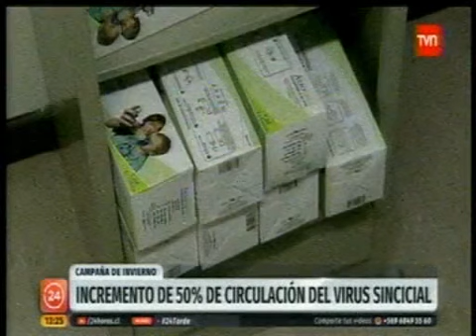Ejército apoya al Hospital Félix Bulnes